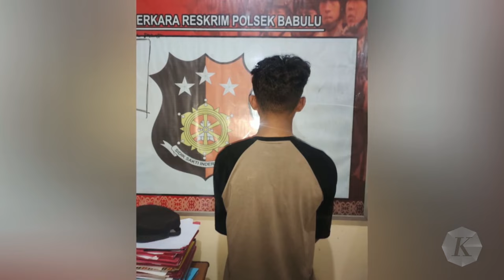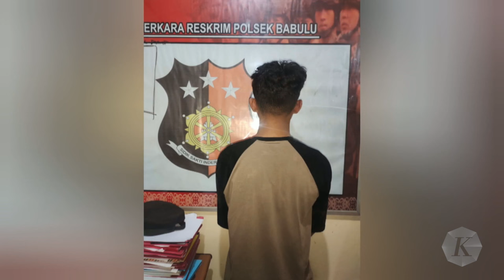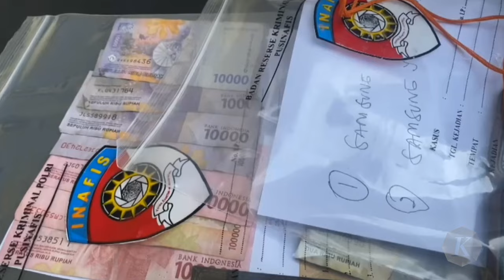Kronologi dan Psikologi Anak Bunuh Satu Keluarga di Penajam Paser Utara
SY (17) siswa SMK di Penajam Paser Utara, kabupaten lokasi IKN, di Kaltim, menjadi pelaku pembunuhan satu keluarga yang juga tetangganya. Polres Penajam Paser Utara, Kamis (8/2/2024), menyebut ada motif dendam dan tindakan pemerkosaan di balik pembunuhan ini.

Pembunuhan berawal saat SY, menenggak minuman keras bersama temannya menjelang tengah malam pada Senin, 5 Februari 2024. Setelah itu, SY pulang ke rumahnya yang berjarak sekitar 500 meter dari tempatnya berkumpul. Setibanya di rumah, SY mengambil sebuah parang dengan panjang lebih kurang 60 sentimeter. Ia kemudian pergi ke rumah korban untuk membalas dendam. Dendam itu berawal dari cekcok yang terjadi sebelumnya, mulai permasalahan ayam hingga masalah helm yang belum dikembalikan selama tiga hari.

Sekitar pukul 01.45 Wita, Selasa, 6 Februari, SY sampai di rumah korban. Ia kemudian mematikan aliran listrik rumah tersebut. Saat itu korban W (35) yang merupakan kepala keluarga baru pulang ke rumah. Saat itu lah tersangka SY menghabisi W.

SW (34), istri korban yang terbangun dari tidur, juga turut dibunuh. SY kemudian melakukan hal yang sama terhadap tiga anak SW dan W yang berusia 16 tahun, 11 tahun, dan 2,5 tahun. Kelimanya tewas beberapa saat setelah kejadian dan sebelum membunuhnya, SY mengaku memperkosa dua korbannya. Diketahui, SY pernah memiliki hubungan percintaan dengan salah satu anak yang menjadi korban. Namun, hal itu masih perlu dipastikan dari hasil otopsi kepada para korban.

Lantaran usianya belum genap 18 tahun, SY berstatus sebagai anak berhadapan dengan hukum. Selain memeriksa kesehatan jiwa tersangka SY, polisi juga akan melakukan pendampingan psikologis.

Psikolog forensik Reza Indragiri Amriel mengungkapkan, kondisi anak  dengan tabiat tak berperasaan emosional atau bahkan psikopati tidak serta-merta menjadikan mereka sebagai pelaku kejahatan. Tindakan kejahatan tetap memerlukan faktor eksternal yang meletupkan predisposisi jahat menjadi perilaku jahat, seperti tontonan kekerasan, perceraian orangtua, dan situasi prasejahtera. Ada juga faktor pengabaian masyarakat sekitar yang berpotensi memicu.